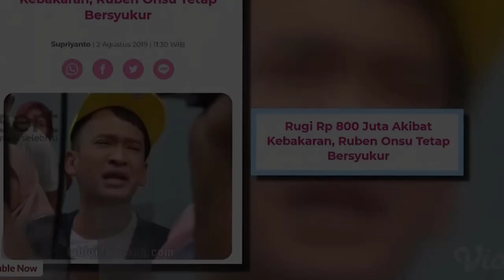HASIL AKHIR PEREBUTAN MEREK DAGANG GEPREK BENSU~GOSIP HARI INI